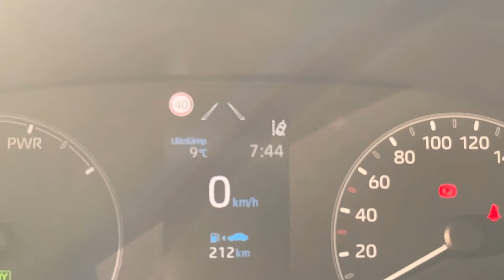OSAAN MÄ EDELLEEN HEITTÄÄ